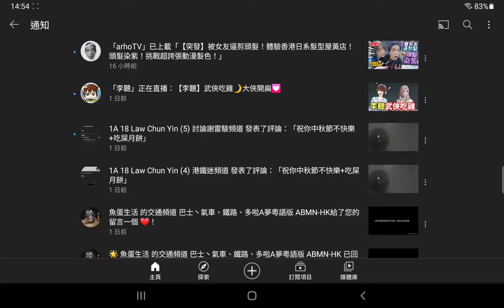...(其實我唔食月餅既XD)